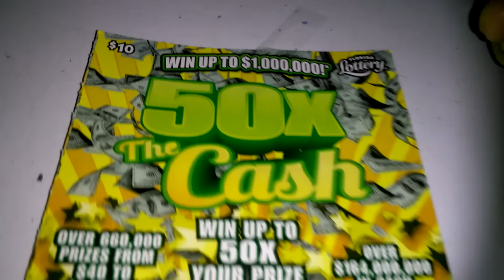Florida lottery scratchoff #5129